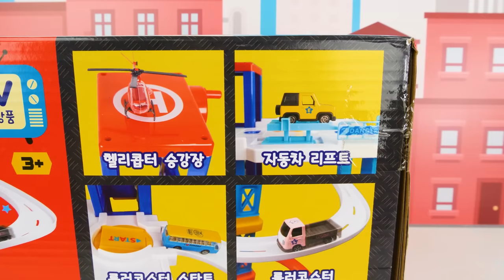¡Enseñe a los niños palabras en español e inglés con Painting Pororo Toy Car Fun!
¡Enseñe a los niños palabras en español e inglés con Painting Pororo Toy Car Fun! Video de aprendizaje de juguetes para niños, enseñando colores en español e inglés. Una forma genial y colorida para que los niños aprendan mientras juegan con los divertidos carros de juguete Pororo en un juego brillante.